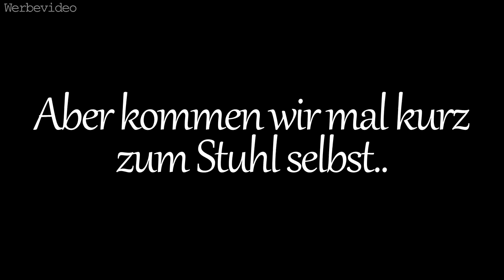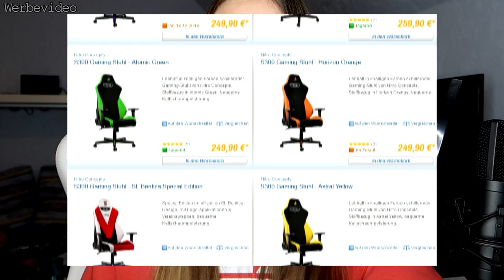GAMINGSTUHL VERLOSUNG!🌹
like4pizza

Ein gaaaaaanz großes dankeschön an NitroConcepts!❤️

►Nitroconcepts

►Mein TeamSpeak wird von Hosting-Core.de zu Verfügung gestellt:
 Pizzabude.net

-Designer
Banner:
Thumbnail: